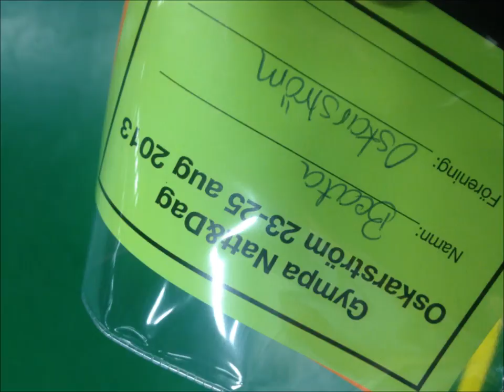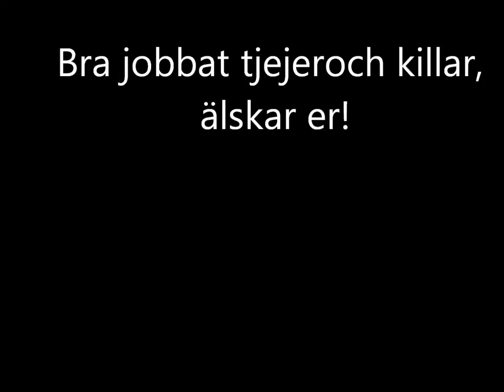Oskarströmsgymnasterna gympa natt o dag 2013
Lag OG tog hem brons i trampet klass 3 och lag 2 tog hem silver i trampet klass 4.

Lag OG: Lediona Bela Maja Christiansson Alicia Gillberg Villja Petersen

Lag 2: Bea Kodjo Jasmine Ripadal Madde Karlsson  Nellie Ahlström Wilma Johansson Rebecka Wessman